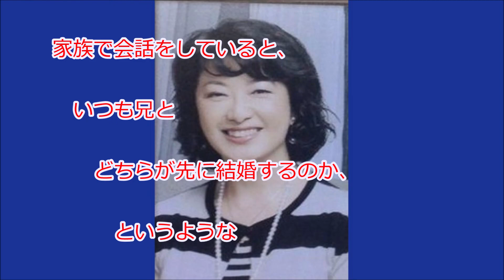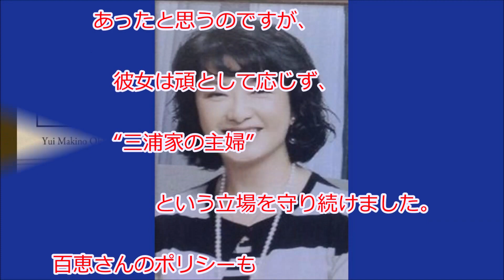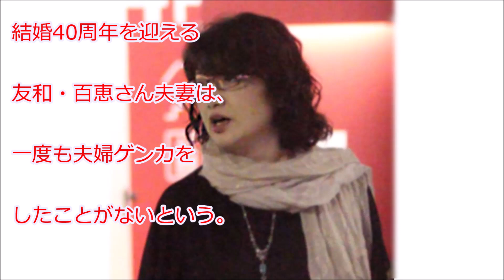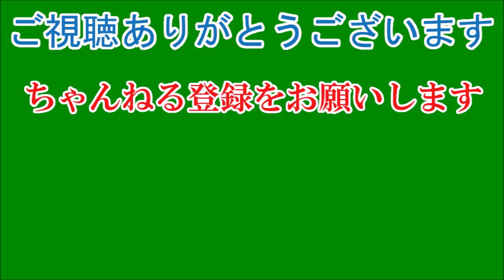百恵さん、義娘に贈ったリングピロー… 込められた4つの言葉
「ご長男の祐太朗さんとお相手のツーショット写真を見たとき、私までうれしくなってしまいました。あの“リングピロー”を、ついにお子さんに渡すことができたんだなぁって……」